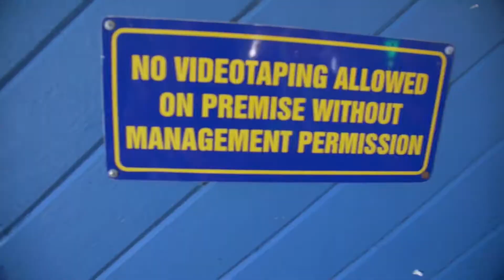Dewey Raw EP 35 "Limited number of 'That Guy' encounters"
This past weekend was the world famous Starboard Opening weekend.  with St. Patricks day falling on the Saturday of this occasion we had created a customer training PSA prior to the festivities.  We were curious how the "Don't be that guy" video worked and asked a number of the Sunday Survivors their take on the crowd